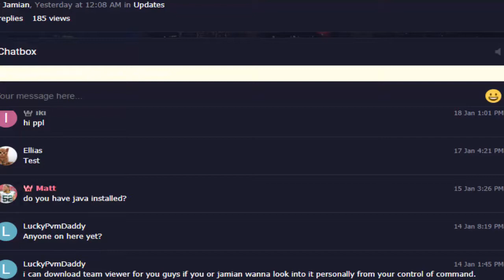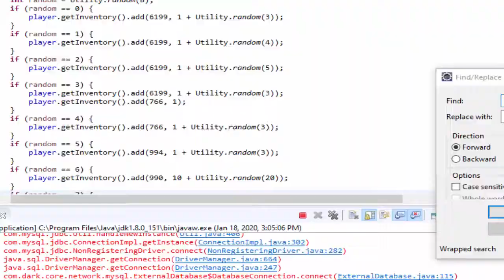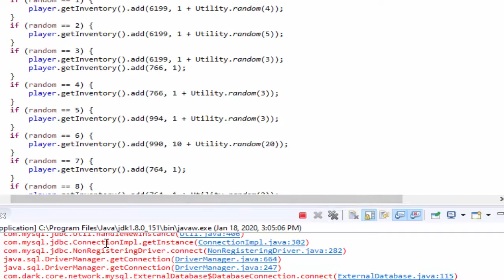[Revival] Loot from exchanging 100 Green Dragon Eggs!